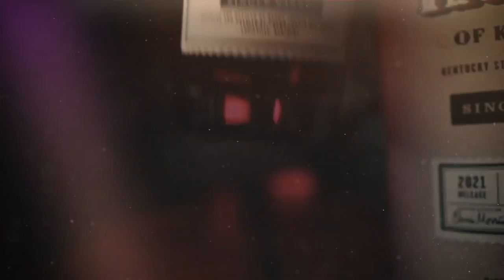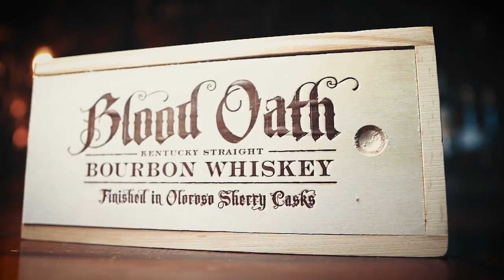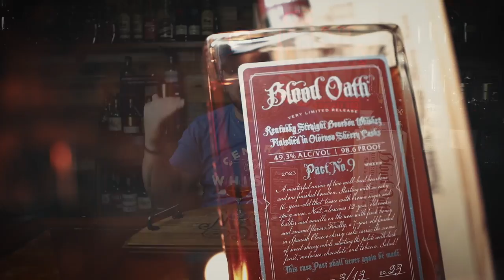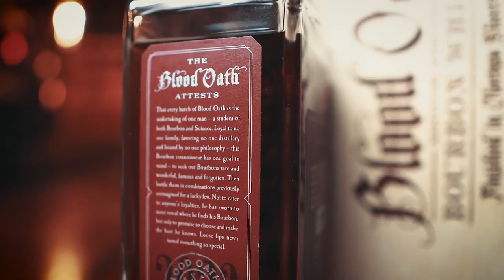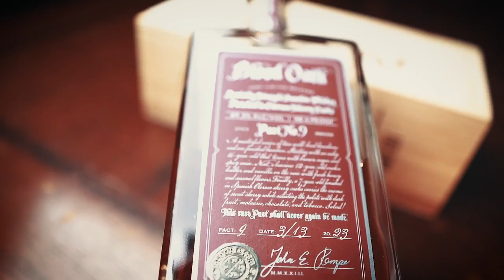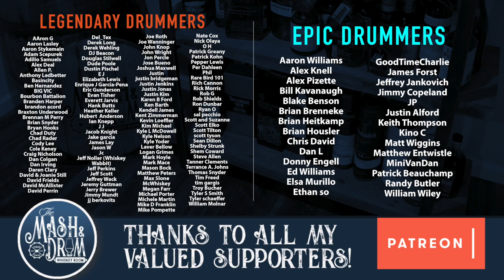Blood Oath Pact 9 Bourbon Review! Does an Olorosso Sherry Finish make this a Buy?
But my new Mash & Drum glasses here!